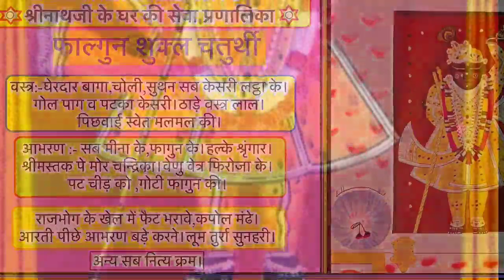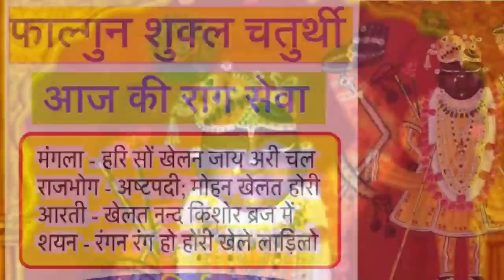श्रीनाथजी के आज फाल्गुन शुक्ल चतुर्थी के केसरी घेरदार वस्त्र व मोर चंद्रिका के श्रृंगार के दर्शन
व्रज - फाल्गुन शुक्ल चतुर्थी

मोहन होहो होहो होरी।।
काल्ह हमारे आंगन गारी देआयो सो कोरी।।1।।
अब क्योंदूर बैठे जसोदा ढिंग निकसो कुंज बिहारी।।
उमगउमग आईं गोकुल की वे सब वाई दिन बारी।।2।।
तबही लाल ललकार निकारे रूप सुधाकी प्यासी।।
लपट गई घनश्याम लालसों चमक चमक चपलासी।।3।।
काजर दे भजिभार भरुवाकें हँसहँस ब्रजकीनारी।।
कहें रसखान एक गारीपर सो आदर बलिहार।।4।।

मेरी जानकारी के अनुसार आज श्रीजी को केसरी लट्ठा का सूथन, चोली एवं घेरदार वागा का श्रृंगार धराया जायेगा.
श्रीमस्तक पर केसरी रंग की गोल पाग धरायी जायेगी.

कीर्तनों में अष्टपदी गाई जाती है .

राजभोग दर्शन –

कीर्तन खेलो होरी फाग सबे मिल झुमक गावो झुमक गावो ll ध्रु ll
संग सखा खेलन चले वृषभान गोप की पौरी l श्रवन सुनत सब गोपिका गई है कुंवरि पे दोरी ll 1 ll
मोहन राधा कारने गहि लीनो नौसर हार l हार हेत दरसन भयो सब ग्वालन कियो जुहार ll 2 ll
राधा ललितासो कह्यो नेंक हार हाथ ते लेहूं l चंद्रभागा सो यों कह्यो नेंक इनही बैठन देहु ll 3 ll
बहोत भांति बीरा दीये कीनों बहोत सन्मान l राधा मुख निरखत हरि मानो मधुप करत मधुपान ll 4 ll
मोहन कर पिचकाई लीये बंसी लिये व्रजनारी l जीती राधा गोपिका सब ग्वालन मानी हार ll 5 ll
फगुआ को पट खेंचते मुरली आई हाथ l फगुआ दीये ही बने तुम सुनो गोकुल के नाथ ll 6 ll
मधु मंगल तब टेरियो लीनो सुबल बुलाय l मुरली तो हम देयगी प्यारी, राधा को सिर नाय ll 7 ll
ढोल मुरंज डफ बाजही और मुरलीकी घोर l किलकत कौतुहल करे मानो आनंद निर्तत मोर ll 8 ll
राधा मोहन विहरही सुन्दर सुघर स्वरुप l पोहोप वृष्टि सुरपति करें तुम धनि धनि व्रज के भूप ll 9 ll
होरी खेलत रंग रह्यो चले यमुना जल न्हान l सिंधपोरी ठाड़े हरी गोपी वारि वारि दे दान ll 10 ll
नरनारी आनंद भयो तनमन मोद बढाय l श्रीगोकुलनाथ प्रताप तें जन ‘श्यामदास’ बलिजाय ll 11 ll

साज – आज श्रीजी में आज सफ़ेद मलमल की सादी पिछवाई धरायी जाती है जिसके ऊपर गुलाल, चन्दन से खेल किया गया है. गादी, तकिया एवं चरणचौकी पर सफ़ेद बिछावट की जाती है.

वस्त्र – आज श्रीजी को केसरी लट्ठा का रंगों की छांट वाला एवं सफ़ेद ज़री की तुईलैस की दोहरी किनारी से सुसज्जित सूथन, चोली, घेरदार वागा एवं कटि-पटका धराये जाते हैं.
लाल ठाड़े वस्त्र धराये जाते हैं. सभी वस्त्रों पर अबीर, गुलाल आदि को छांटकर कलात्मक रूप से खेल किया जाता है.

श्रृंगार – आज श्रीजी को छोटा (कमर तक) हल्का श्रृंगार धराया जाता है. फाल्गुन के लाल, सफ़ेद मीना के सर्व आभरण धराये जाते हैं.
श्रीमस्तक पर केसरी रंग की गोल-पाग के ऊपर सिरपैंच, मोरपंख की सादी चन्द्रिका एवं बायीं ओर शीशफूल धराये जाते हैं.
श्रीकर्ण में कर्णफूल धराये जाते हैं. पाग एवं कपोल पर अबीर गुलाल से खेल खिलाया जाता है. लाल एवं सफ़ेद पुष्पों की सुन्दर थागवाली दो मालाजी धरायी जाती हैं.
श्रीहस्त में पुष्पछड़ी, फ़ीरोज़ा के वेणुजी एवं एक वेत्रजी धराये जाते हैं.
पट चीड़ का व गोटी फाल्गुन की आती है.

संध्या-आरती दर्शन उपरांत श्रीमस्तक व श्रीकंठ के आभरण बड़े किये जाते हैं. शयन समय श्रीमस्तक पर सुनहरी लूम-तुर्रा धराये जाते हैं.